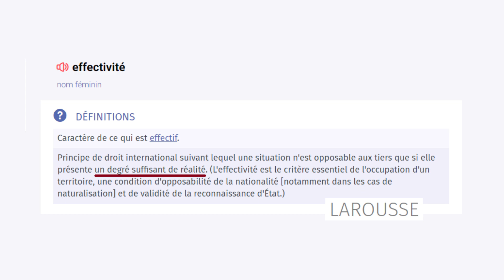Jean-Claude et Carl #7: L'effectivité